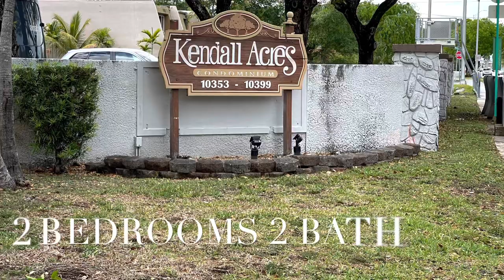10395 N Kendall Drive V5 For Sale $212,250.00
This 2 Bedroom 2 bath unit located in Kendall Acres on the second floor has been Freshly painted, has a New A/C, water heater and accordion Shutters.